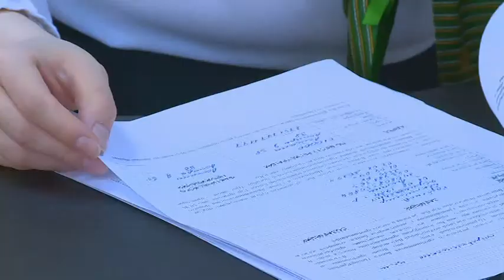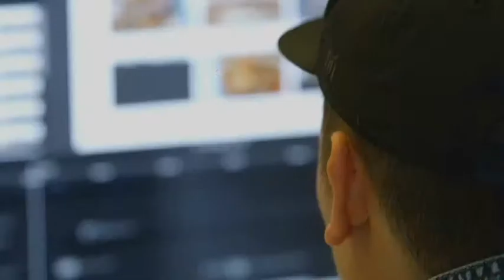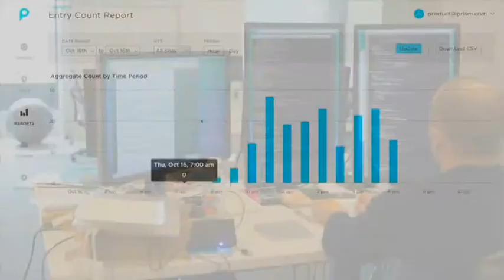Ресурсы. Корпоративные вклады снова в минусе